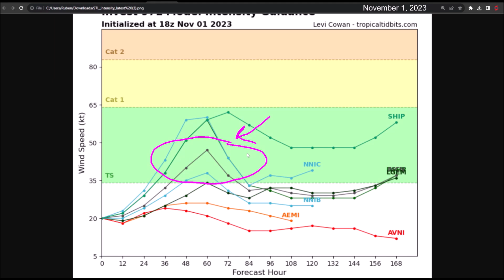Floods for Belize, Nicaragua, Honduras, and Guatemala due to Invest 97L and a cold front.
The Invest 97L has diminished its potential for cyclonic development in the upcoming days as it moves towards Nicaragua. Additionally, a frontal system will descend from the Gulf of Mexico towards the Caribbean. The instability of both disturbances will cause heavy rainfall in Nicaragua, Honduras, Belize, and Guatemala during this weekend.